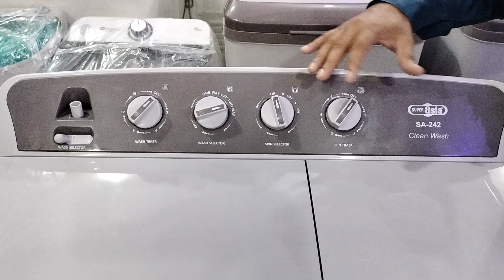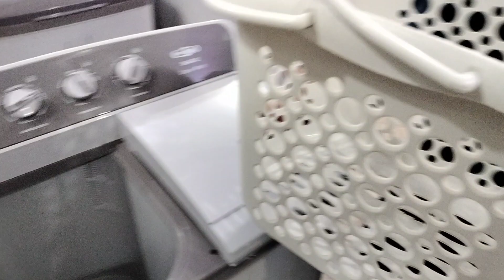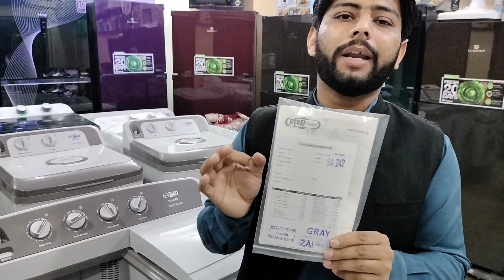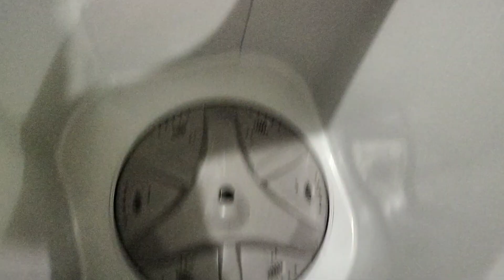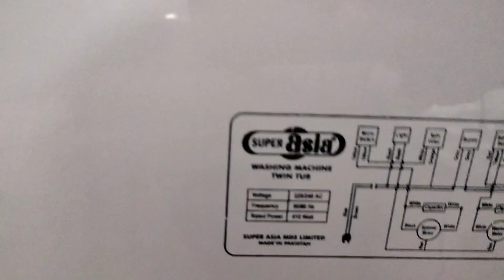Super Asia Clean Wash (SA-242)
Super Asia Clean Wash (SA-242) Capacity: 8kg Easy Wash Heavy Gear Technology Power Full Copper Motor - Gray

Product details of Super Asia Clean Wash (SA-242) Capacity: 8kg Easy Wash Heavy Gear Technology Power Full Copper Motor - Gray
Key Features
Washing Capacity: 8kg
Spinning Capacity: 7kg
Shock & Rust Proof Plastic Body
Double Strom Pulsator
Heavy Gear Technology
Power Full Copper Motor
Washing Capacity: 8kgSpinning Capacity: 7kgShock & Rust Proof Plastic BodyDouble Strom PulsatorHeavy Gear TechnologyPower Full Copper MotorQuick SpinningAutomatic Water Balancing RingEnergy Saving